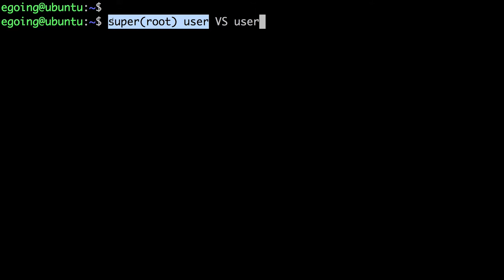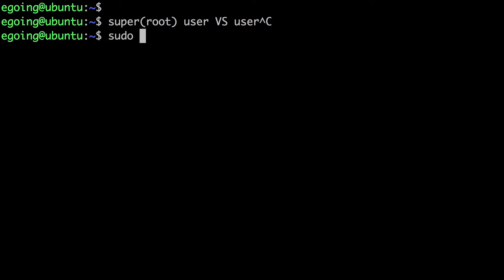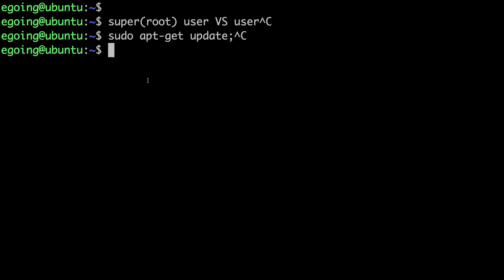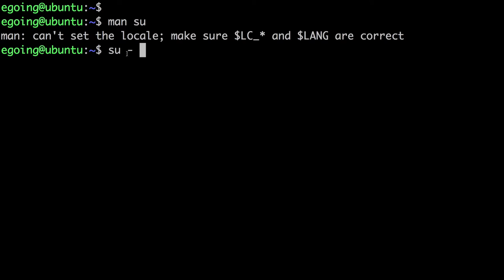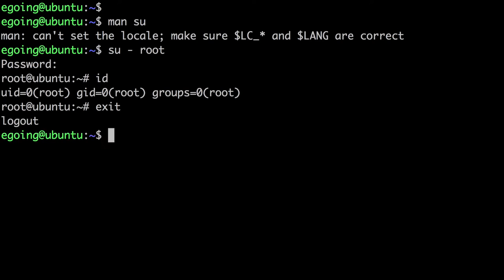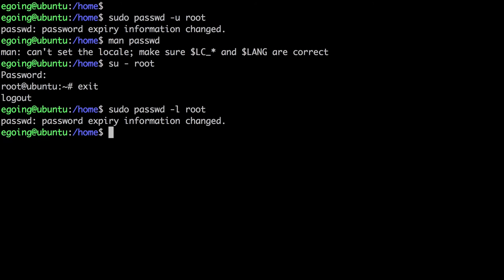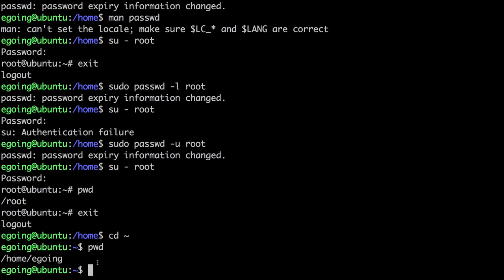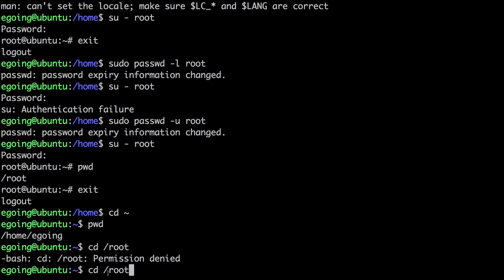Linux - Root user